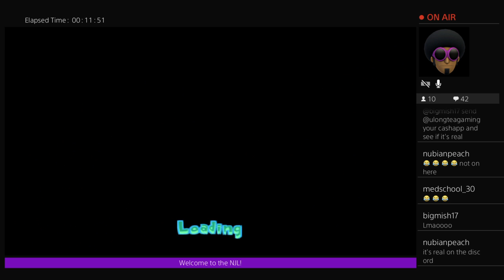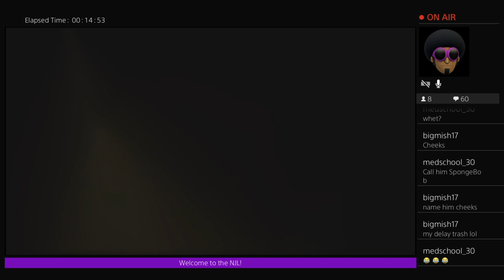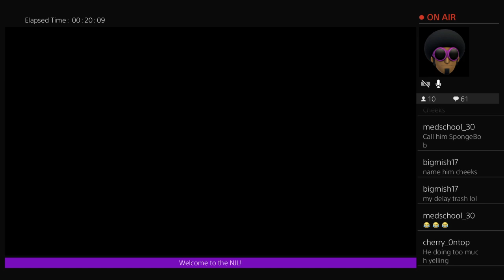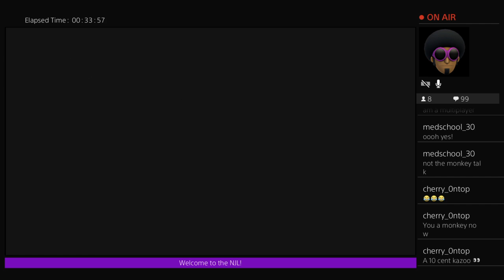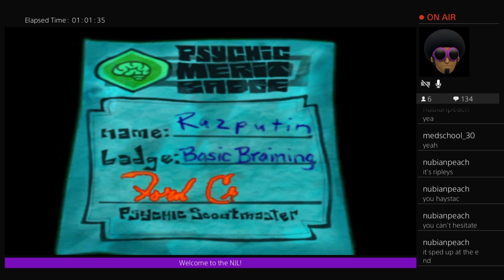Psychonauts w/ Chesterfield